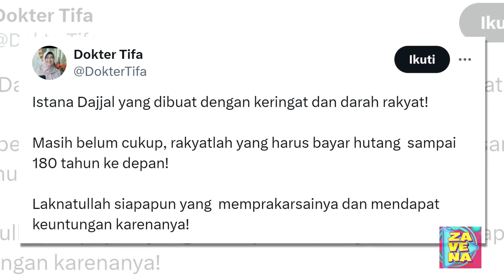Dokter Tifa Sebut Garuda Raksasa IKN Istana Dajjal: Rakyat Harus Bayar Hutang Sampai 180 Tahun!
Tanpa basa-basi, sang dokter menyentil keras pembangunan Garuda Raksasa di IKN.